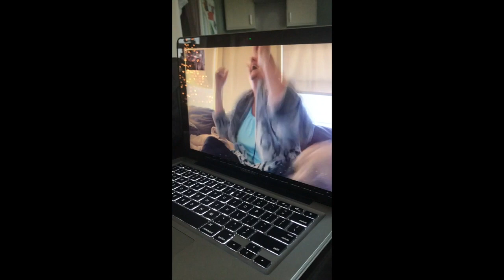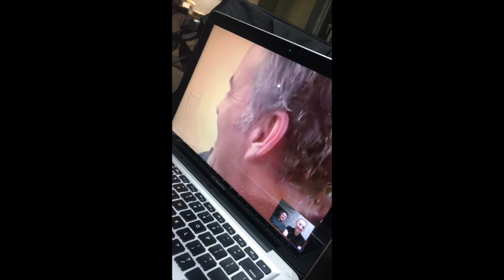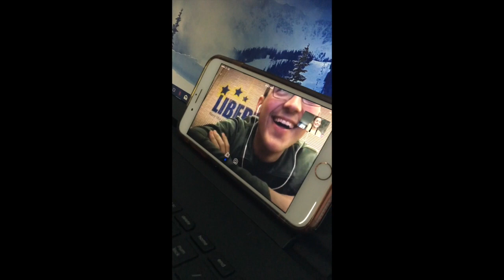MADDUX'S FIRST YEAR || LIVING OVERSEAS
A look back at our sweet boy's first year.

xo

Thayer❤